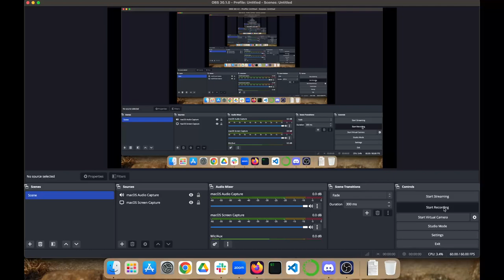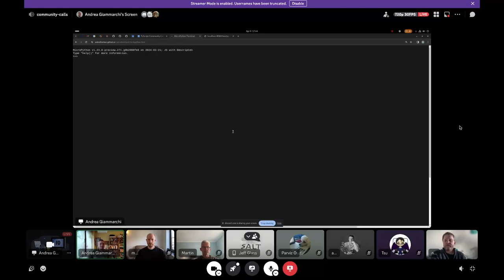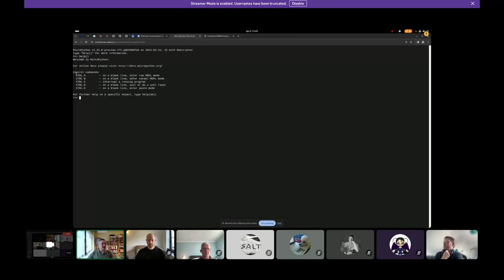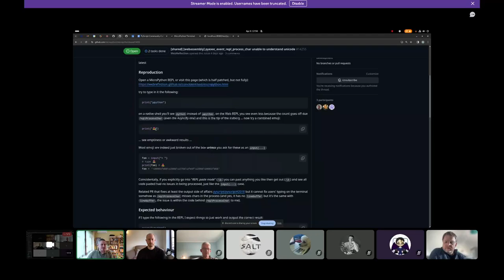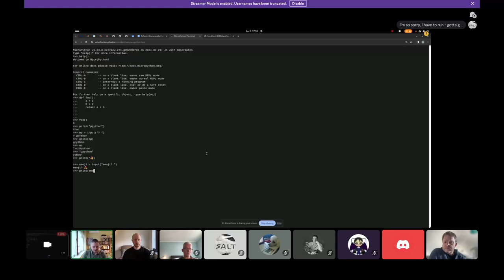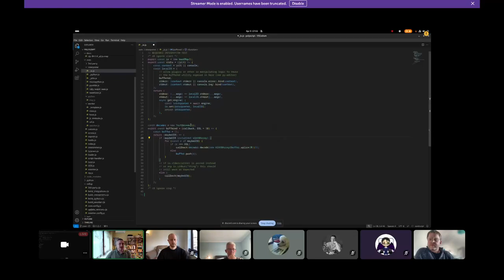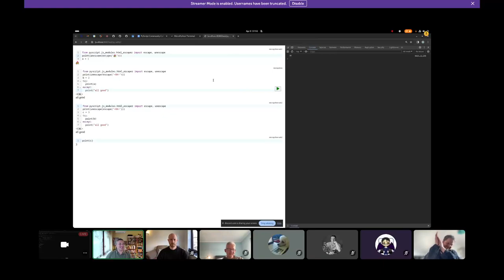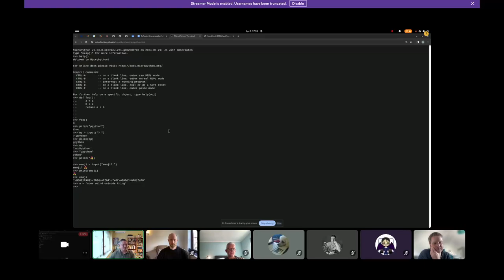PyScript community call: 2024-04-09